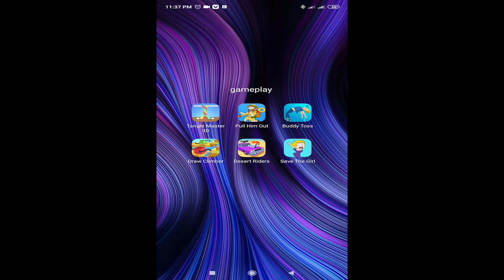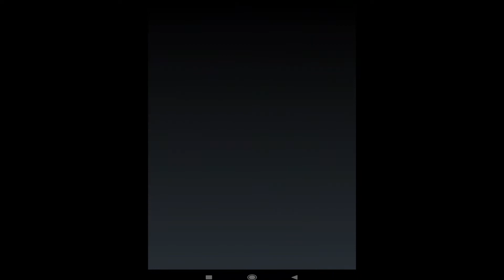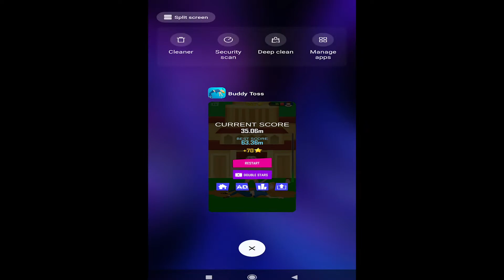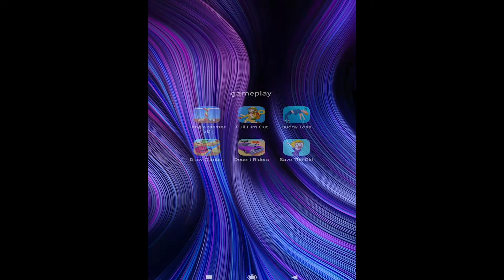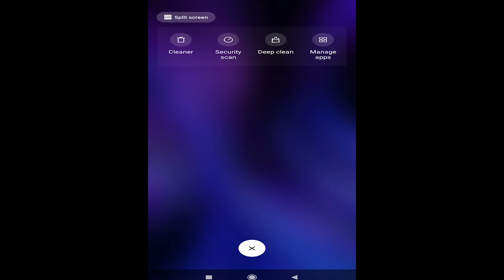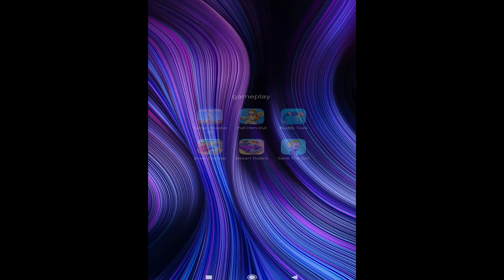tangle master 3d,buddy toss,draw climber,desert riders,save the girl,pull him out ,gameplay, gaming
●●Help Me! -